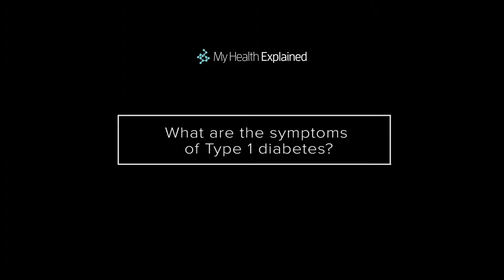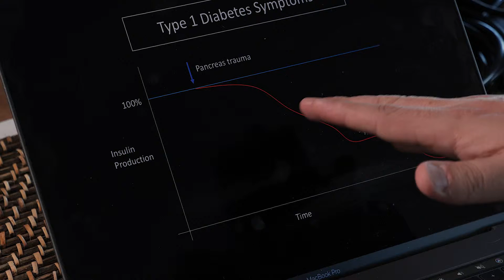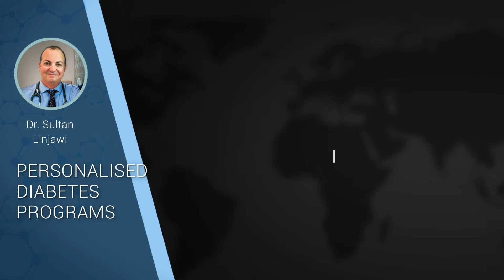How quickly do symptoms in type 1 diabetes develop?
Type 1 diabetes often develops quickly with clear and obvious symptoms but it doesn't always presently obviously. Sometimes it can be missed diagnosed for many years.

If you find this video helpful please explore our online 12 week Personalised Diabetes Programs at MyHealthExplained.com

Video Transcript

We should explore what happens in Type 1 because it really does depend on what kind of person you are and how your Type 1 diabetes evolved and developed.

So I'm just going to plot a simple graph here where we are looking at insulin production on one side against time and if we imagine that a person who doesn't have Type 1 diabetes is producing 100% of their insulin needs. And so in producing 100% of their insulin needs something comes along that produces pancreatic trauma. Now that could be immediate. And that would be something like if your pancreas is removed and that often occurs if people have chronic pancreatitis or trauma or pancreatic carcinoma.
So the more typical person who has Type 1 diabetes has a very sort of rapid onset but takes weeks to months to develop. And in this situation the pancreatic trauma that occurs is related to antibodies production. Often it follows a viral infection, the body produces antibodies against that virus but unfortunately the antibodies also seem to look for the specific cells in the pancreas that produce insulin called beta cells and it destroys them over time. And people in that situation would develop symptoms over weeks to months where the pancreatic trauma event occurs and very quickly insulin production falls very dramatically. So symptoms start quite quickly and it becomes quite obvious.
But there is another group of people with Type 1 diabetes who have a very slow progression of diabetes. And they are often misrepresented and thought of as having Type 2 diabetes because it evolves so slowly that their diabetes control can actually deteriorate over years rather than weeks. And so our classic description of someone developing Type 1 diabetes over weeks doesn't quite fit that mould and this group of people are often missed and are often treated with insulin very late.
And then the final group of people that we see who have a pancreatic trauma event are people who have for whatever reason a small self-limiting event which takes out a percentage of their pancreatic production. So it may be that a virus comes along the pancreas is affected, it takes about 20% of beta cell function and then they recover. And it may be that they end up still producing a decent amount of insulin and can have a great result with a small amount of insulin to top them up, it may be that they have 50% production of insulin or it might be that they even have 20% or 30%. But this group of people continue to produce insulin forever and their short term self-limiting illness kind of resolves but leaves them with an ongoing permanent reduction in insulin production that requires them to manage their insulin deficiency with insulin in the long term.